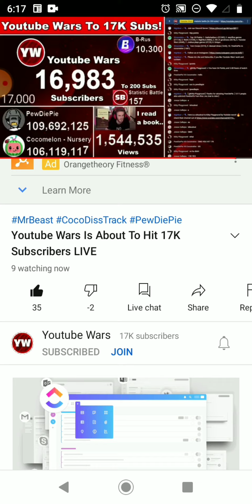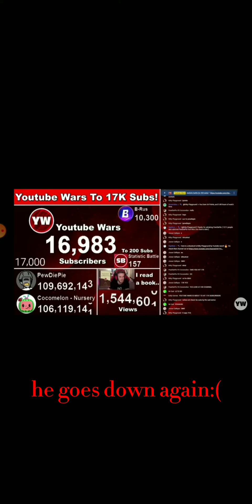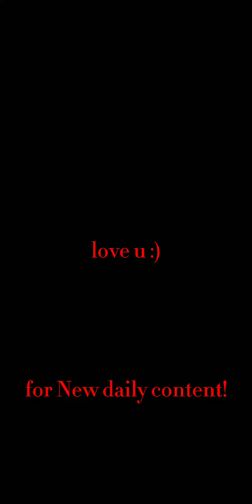youtube wars hits 17,000 subs!